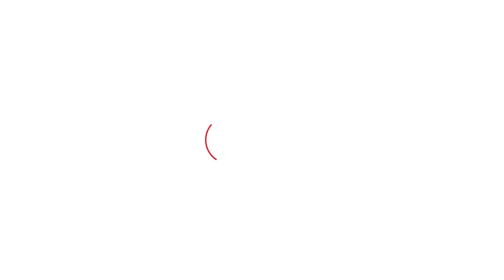ख़ुद तो हारे लेकिन निशाना कांग्रेस पर, Hooda से लेकर Selja तक सबको लपेट दिया। Haryana Tak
ख़ुद तो हारे लेकिन निशाना कांग्रेस पर, Hooda से लेकर Selja तक सबको लपेट दिया।